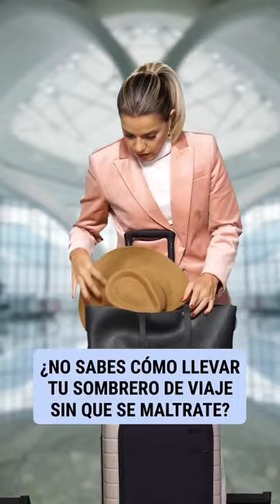Cómo viajar con un sombrero sin que te estorbe